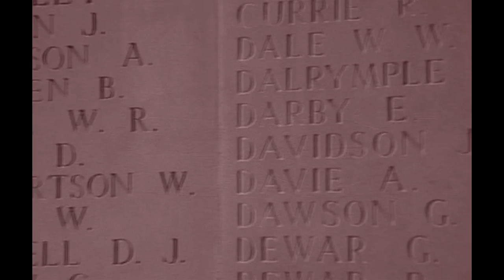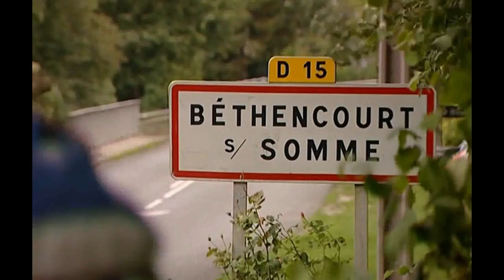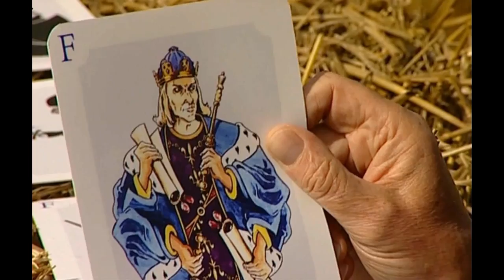Great British Commanders: Henry V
Major Gordon Corrigan presents a profile of King Henry V, whose victory over the French at the Battle of Agincourt in 1415 was the pinnacle of a military career that began when he was just 16. In the clash British troops were outnumbered five to one, but devastated the enemy thanks to their superior training and the King's ruthless tactics.

The key to Henry's success as a military commander was that he put the English army on a professional footing. He defeated the Welsh and then the French, despite being totally outnumbered. He was the first English monarch who really understood how an army works.